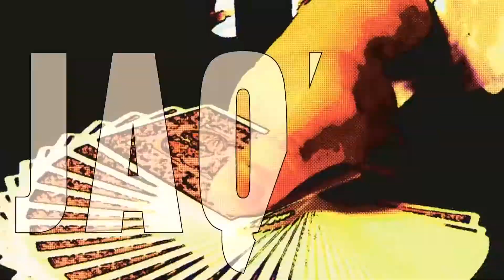✅ CÓMO GANAR CONFIANZA antes de salir a escena. TEORÍA MÁGICA - Cómo ser MAGO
👉(Ep.19) TODO sobre los NERVIOS 🔴 y el MIEDO ESCÉNICO en MAGIA 😬🥴 Cómo SER MAGO

00:00​​​ 🥴 ¿Qué son LOS NERVIOS y sus SÍNTOMAS?
06:00​​ 🤮 3 Consejos para EVITAR TENER NERVIOS.
12:53​ 😬 Los nervios 2 HORAS ANTES del espectáculo.
18:12​ 🤹‍♀️ PREPARA BIEN tu show de magia.
29:23​ 😉 CÓMO GANAR CONFIANZA antes de salir a escena.
34:36​ 💩 LOS NERVIOS 5 MINUTOS ANTES del show.
36:44​ 🙂 7 EJERCICIOS de RELAJACIÓN y CALENTAMIENTO previos.
46:00​ 👺 NERVIOS QUE APARECEN DURANTE tu actuación.
1:01:52​ 🍺 Tomar ESTIMULANTES o RELAJANTES MUSCULARES